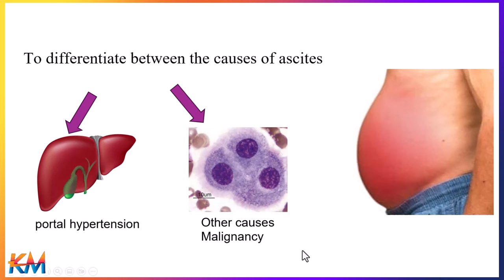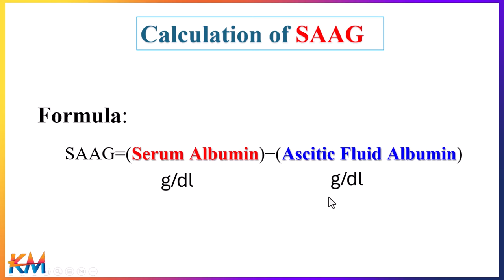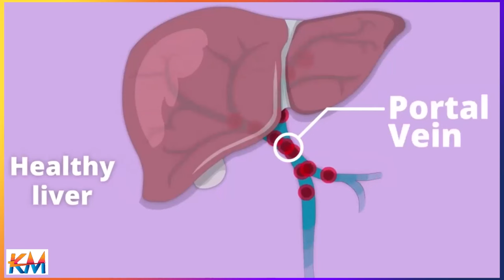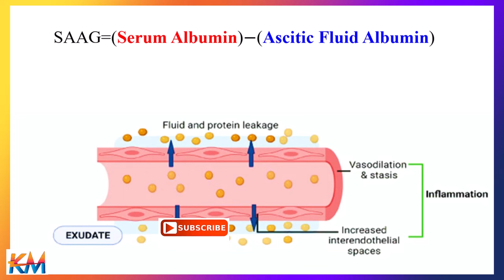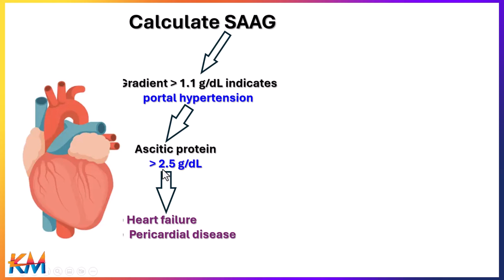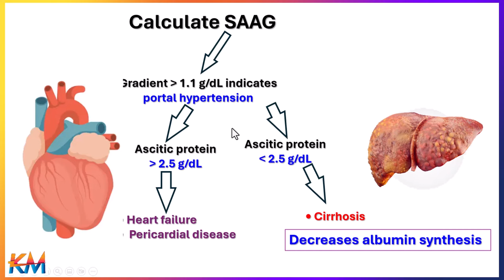SAAG (serum-ascites albumin gradient)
The serum-ascites albumin gradient (SAAG) is necessary to determine if a patient’s ascites is due to portal hypertension.
تحليل SAAG
 هو اختصار لـ
 “Serum-Ascites Albumin Gradient” ،
وهو تحليل يُستخدم لمساعدة في تحديد سبب تجمع السائل في البطن
 Ascites (الاستسقاء).
تجمع السائل في البطن يعتبر من أعراض الأمراض الكبدية، ولكنه قد يكون ناتجًا أيضًا عن أمراض أخرى.
عندما يكون تحليل SAAG
أكبر من 1.1 جم/دل، يُشير ذلك إلى
 portal hypertension  الناتج عن تليف الكبد